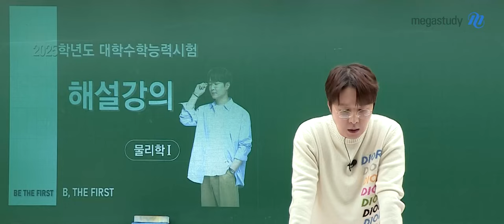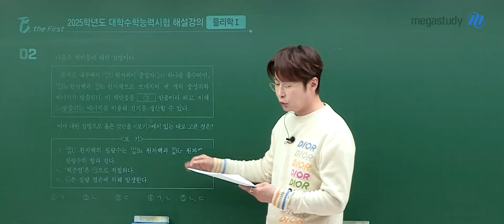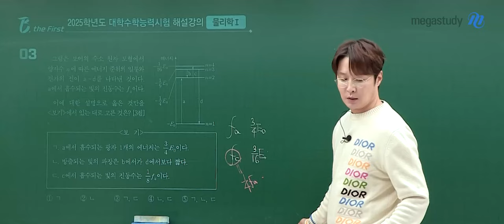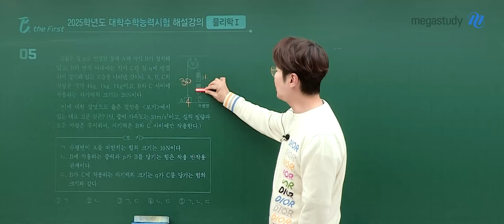[메가스터디] 물리학 배기범쌤 - 2025학년도 수능 물리학I 해설강의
물리학 배기범 선생님의 2025학년도 수능 물리학I 해설강의 영상입니다.